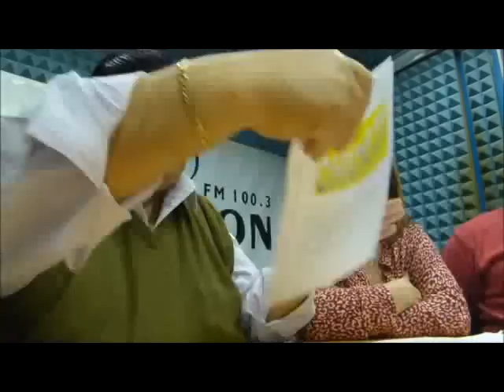Candidatos del Sublema "Santa Cruz Somos Todos"